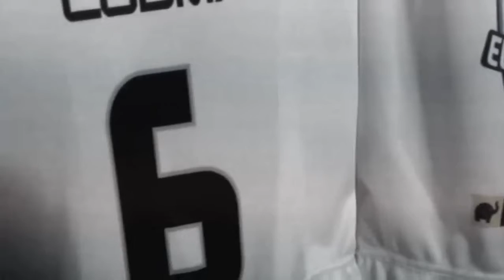Divise di squadra 2020/2021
Grazie al nostro partner Ludma, sono pronte le divise da gioco nuove di zecca dell'Atlante Eurobasket Roma per il campionato di SerieA2OldWildWest di questa stagione!